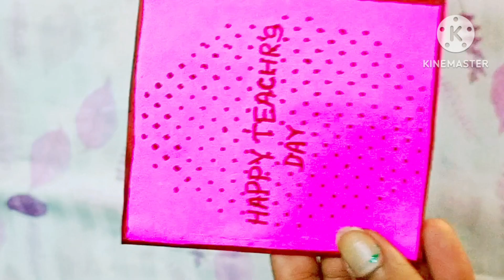Teacher's Day Craft Idea/14+Easy Card making idea/Teachers day card making/easy craft ideas